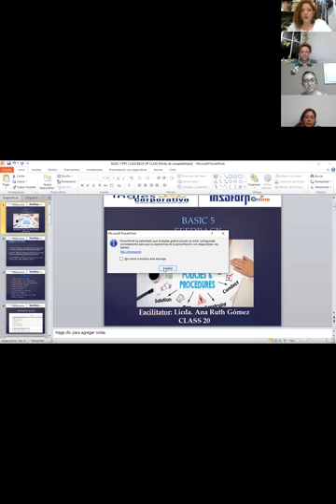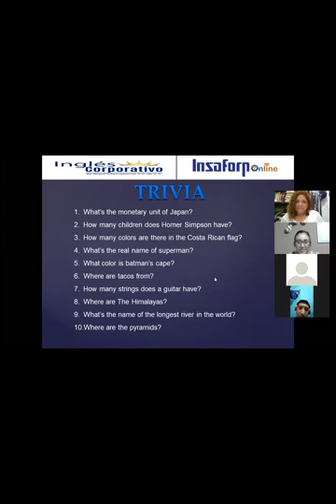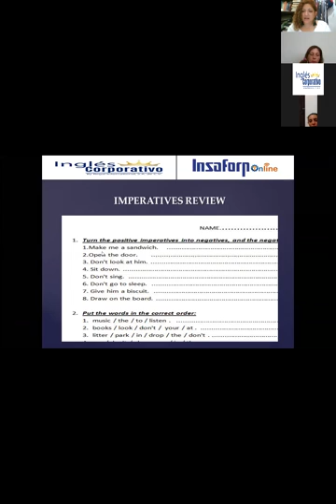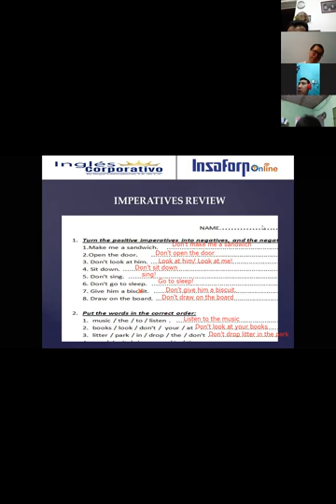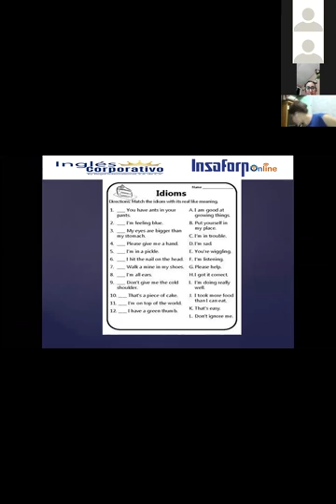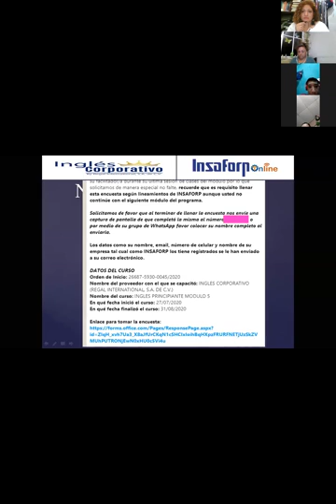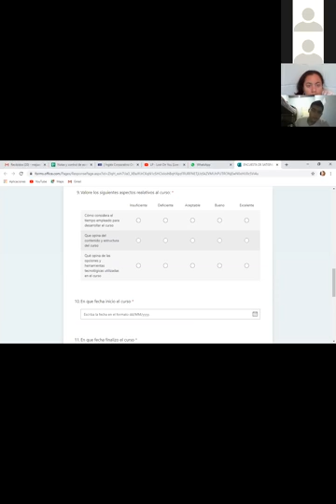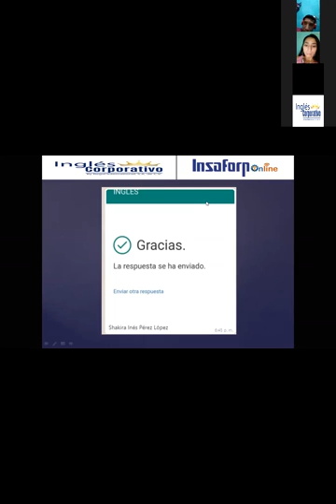Ingles Corporativo-videoconferencia #17 How to use COULD PART 2